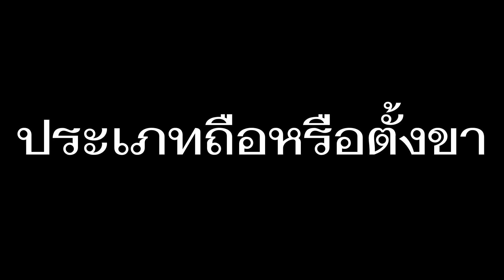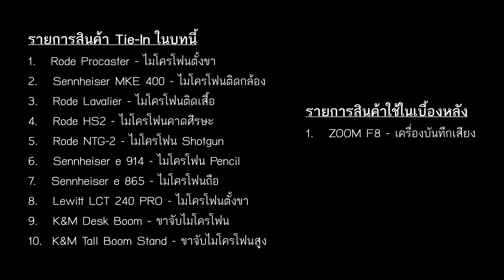บทที่ 5: เทคนิคเลือกไมค์ให้เสียงดี (ที่สุด) | ปรับแต่งเสียงเพื่องานออนไลน์อย่างมืออาชีพ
เมื่อรู้จักไมโครโฟนแล้ว... ต่อไปก็เลือกให้เหมาะสมกับงานล่ะ
หากสนใจสินค้าอุปกรณ์เสียงที่ใช้ในบทนี้สามารถติดต่อสปอนเซอร์ใจดีของเราได้ที่...
-- ห้างดนตรีย่งเส็ง โทร. 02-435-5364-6 | Facebook: yongsengmusic
--- ดูรายการสินค้าอุปกรณ์เสียงที่ใช้ในบทนี้ได้ที่ท้ายบท ---